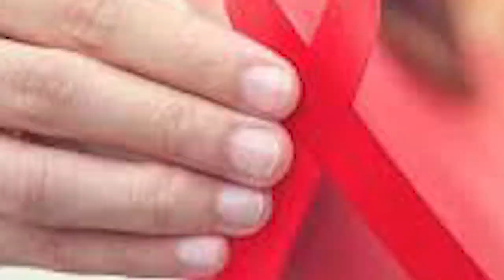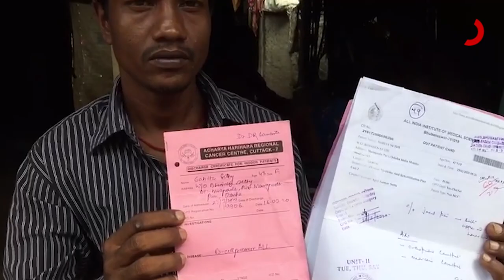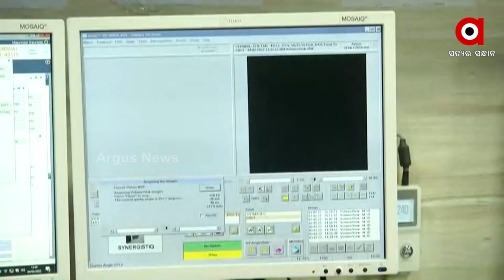Cancer is now an epidemic in India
Cancer is now an epidemic in the country. The number of cancer patients in India is on the rise. According to a report, the number of cancer patients in India has increased by 15.6% in the last six years. According to the National Council of Cancer Prevention and Research, the Indian Council of Medical Research, 11.5 lakh cancer cases were reported in the country last year.